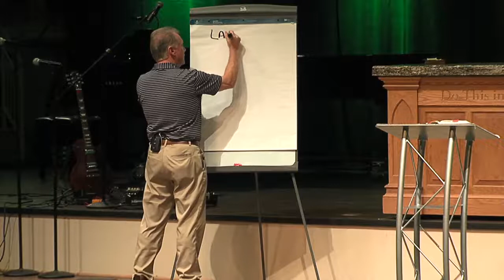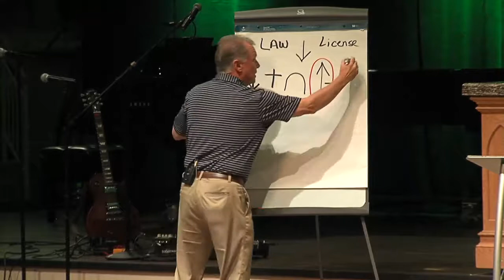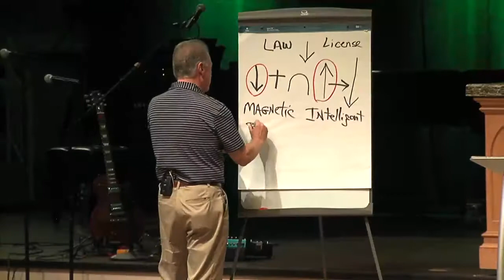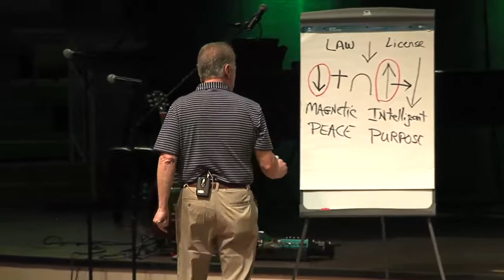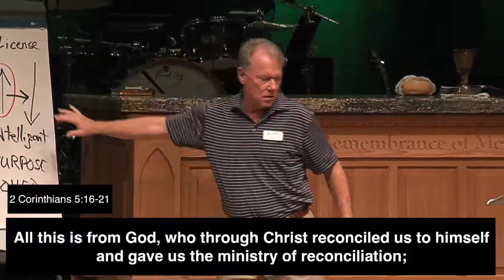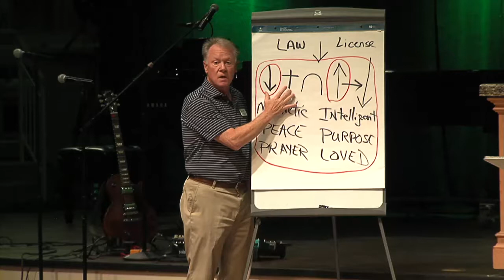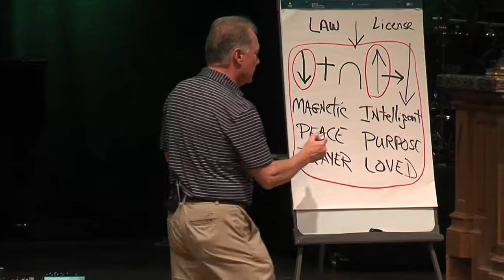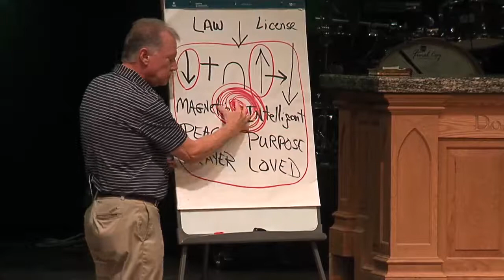Newness of Life - July 7, 2019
Newness of Life sermon by Senior Pastor Tom Harrison. The message was delivered on July 7, 2019 at 11 am Modern Service. The scriptures can be found in Romans 6:1-14.

Raised With Jesus  Sermon Series